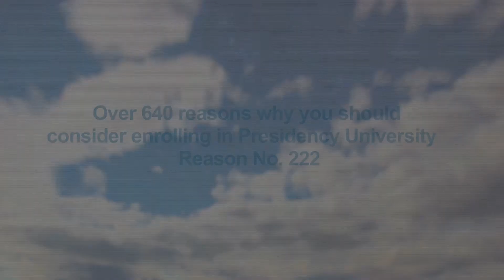Student Testimonials - Hostels @ Presidency University, Bangalore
Harini on Hostel Facilities @ Presidency University:
Presidency University provides separate hostel facilities for Girls and Boys, which are adjacent to the educational campus. The hostels are managed by the College administration. These hostels offer modern amenities and are neat and well-maintained.